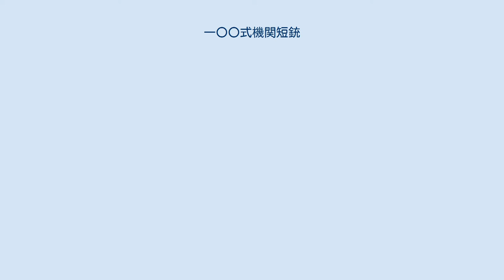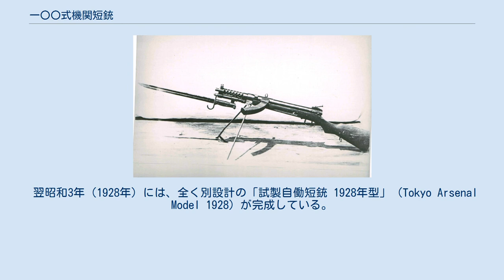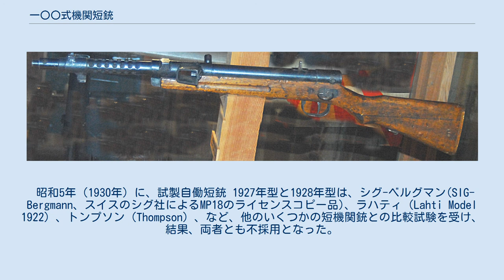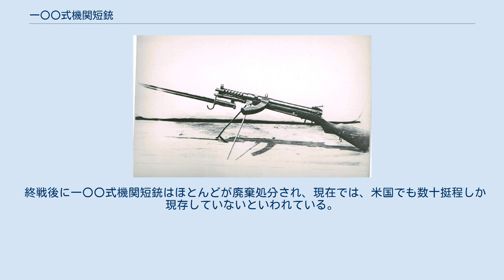一〇〇式機関短銃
一〇〇式機関短銃（ひゃくしききかんたんじゅう）は、第二次世界大戦に実戦投入された日本軍で唯一制式化された短機関銃である。
資料等によっては「百式」、また制式名の「機関短銃」ではなく「短機関銃」と誤記されている場合もある。
 第一次世界大戦後の大正9年（1920年）7月の陸軍技術本部兵器研究方針によって、自動小銃開発の予備研究として、自働短銃（当時の日本での短機関銃の呼び方）の研究にも着手するようになり、外国製短機関銃（ドイツ製MP18、アメリカ製トンプソンなど）を輸入し、分解、研究を行った。
 大正9年（1920年）頃、弾薬選定の予備研究が行われ、6.5mm弾（.25ACP弾）・7mm南部弾・7.7mm弾（.32ACP弾）が試され、いずれも不満足だったので、最終的に十四年式拳銃と同じ8mm南部弾(8×22mm南部弾）を使用することに決定した。
 大正12年（1923年）に、陸軍造兵廠火工廠東京工廠にて試製自働短銃の設計が行われた。
 昭和2年（1927年）に、「試製自働短銃 1927年型」（Tokyo Arsenal Model 1927）が完成した。
全長690mm、重量3.2kg、8×22mm南部弾、50発ドラムマガジン（メタルテープ給弾）または30発ボックスマガジン（スプリング給弾）、ブローバック方式で、エアバッファー（空気圧式ボルト緩衝装置）の欠陥から発射速度が1200発/分と高過ぎる(後に、300～600発/分に改良された）、命中精度が悪い、構造が複雑で脆弱、などの問題点があった。
 翌昭和3年（1928年）には、全く別設計の「試製自働短銃 1928年型」（Tokyo Arsenal Model 1928）が完成している。
全長800mm、重量3.3kg、8×22mm南部弾、18発マガジン、ブローバック方式。
セレクターにより単発と連発の切り替え可。
 昭和5年（1930年）に、試製自働短銃 1927年型と1928年型は、シグ-ベルグマン(SIG-Bergmann、スイスのシグ社によるMP18のライセンスコピー品)、ラハティ（Lahti Model 1922）、トンプソン（Thompson）、など、他のいくつかの短機関銃との比較試験を受け、結果、両者とも不採用となった。
 その後、翌昭和6年（1931年）の満州事変の勃発により、予算上の制約と生産優先順位の点から開発は停滞した。
 機関短銃の本格的な開発が始まったのは昭和10年（1935年）からで、昭和10年（1935年）に南部銃製造所（翌年、中央工業に改組）によって、「南部式機関短銃一号」と「南部式機関短銃二号」が試作された。
南部銃製造所ではブローバック方式の南部式教練軽機関銃も開発している。
 さらに、南部式機関短銃を基に、陸軍技術本部によって、昭和11年（1936年）に「試製一型機関短銃」と、昭和12年（1937年）に「試製二型機関短銃」が試作され、昭和12年（1937年）の間、試験された。
試製一型機関短銃は実射試験を通じて銃身と弾倉の問題が判明したので、さらに改良を加えられて、試製三型機関短銃に発展することになる。
 この試製一型機関短銃が一〇〇式機関短銃に繋がる系統の祖となった。
試製二型機関短銃の系統は制式採用されず、少数が試作されたのみであった。
 南部式一号・二号、試製一型・二型の、これら試作銃は各々が複数挺作られ、個々に微妙な差異があった。
その中には弾薬規格の異なるヴァリエーションもあった。
三八式実包の弾丸と薬莢を短縮し、装薬を減装した、「試製九五式実包」（6.5mm×30）と呼ばれる短小弾（ドイツのクルツ弾に相当）を使用する物もあった（南部式一号と試製一型に採用）。
試製九五式実包は、8mm南部弾と比較して、さしたる侵徹効力の違いや利点が無かったためか、制式採用されなかった。
 注目されるのは、これらの銃の試験を行ったのは陸軍騎兵学校であることで、当初は歩兵用の火器として考えられていたわけではなかった。
この当時は騎兵といってもすでに乗馬騎兵はその主流ではなく、師団付属の騎兵連隊は師団捜索隊として機械化偵察部隊となりつつある時期にあたっており、こうした機械化偵察部隊の運用に適する火器として三八式騎銃ないし四四式騎銃を補完するものとされていた。
 50発弾倉を備えた試製一型は昭和13年9月下旬から支那駐屯歩兵第二連隊に対して6丁が「突撃及び陣内の戦闘に於いて不意の戦況に対処し特に突撃中に敵を制圧する必要がある場合の価値を判定す」る為...